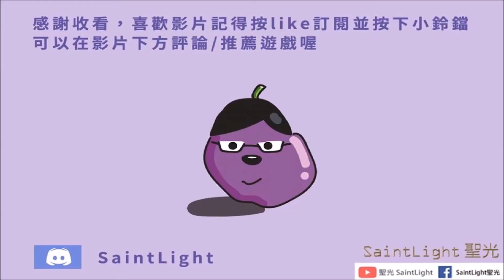Westland Survival西部世界/土地：牛仔遊戲：教學系列#20：完成聯盟生產黃金所有前置建築，每日產20黃金（5個人平分一個人4塊）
好過癮哦